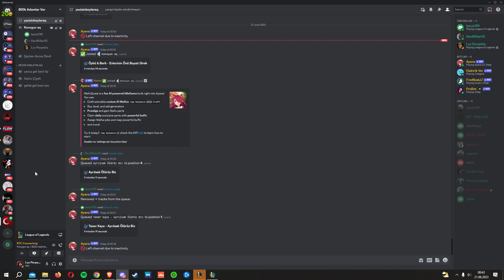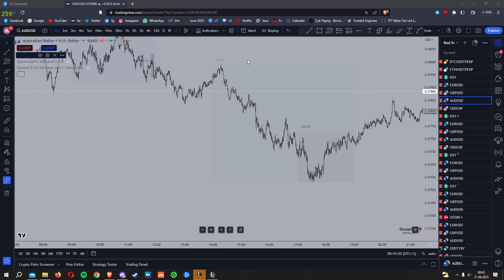LoL TFT and Chill w/Agalar #75